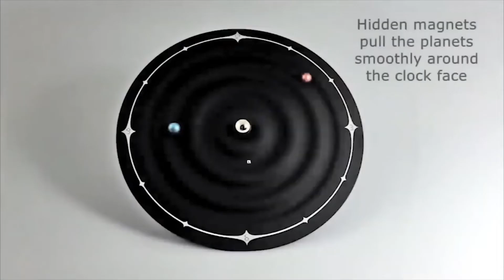Meat Draggin' Mead Flagon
Johnson Administration jams from August 31, 2022.

0:00      Centripical Force
7:10      Stalemate
13:39    New Toy
19:29    Primitive
25:16    Strive